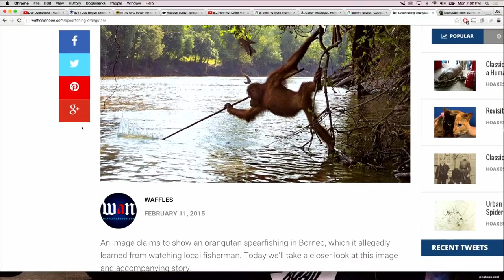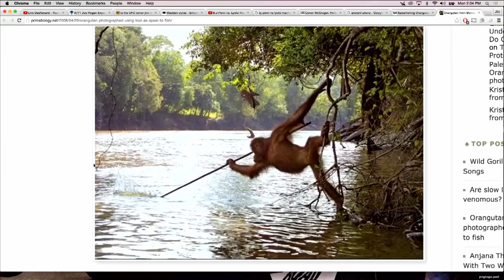Joe Rogan on Monkey Fishing with Spear and Eddie Bravo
Joe rogan Video
PowerfulJRE